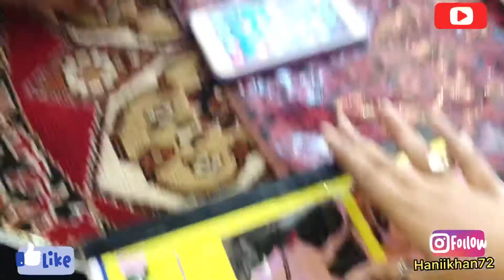Dinner At Shandar Shinwari Restaurent Karachi | Dinner With Family | Dinner Vlog To muCh Fun